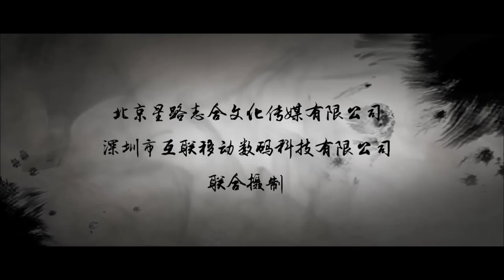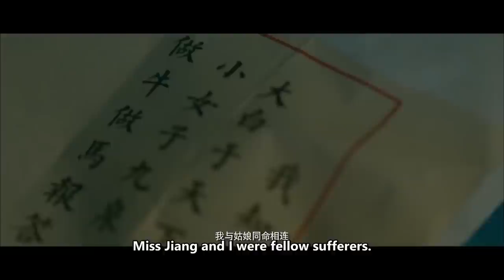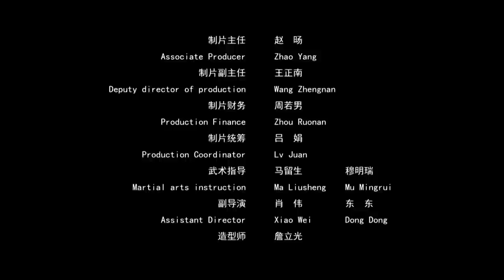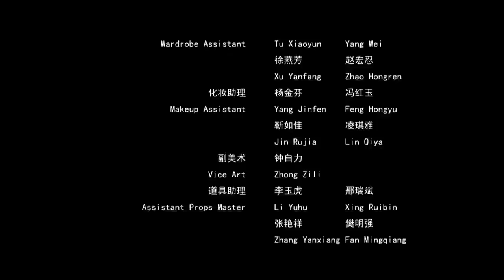【ENG SUB】Heroes of Chang'an 5: Pomegranate Beauty | Costume Action | China Movie Channel ENGLISH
Synopsis:
Pomegranate beauty, whose name is Chang 'an. At night, Pomegranate Beauty, in the admiration of all people, saw Li Yufeng by name, which made everyone jealous. The next morning, Jiang Xiaoxiao died in her boudoir. Originally, Pomegranate Beauty Case was a bureau set up by Blood Weiyang and Jiang Xiaoxiao. Li Yufeng used the replacement plan to change back to the real list, and rehabilitated himself.